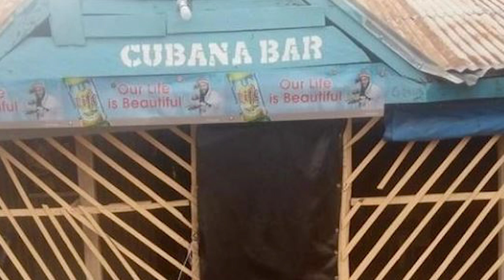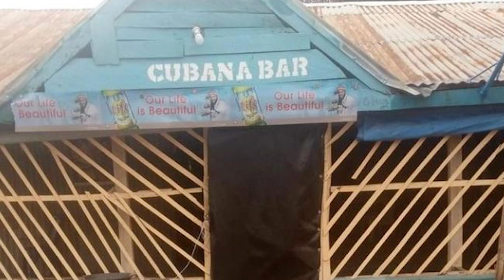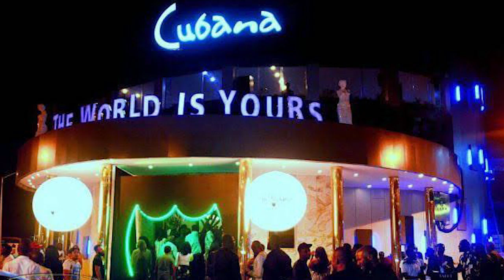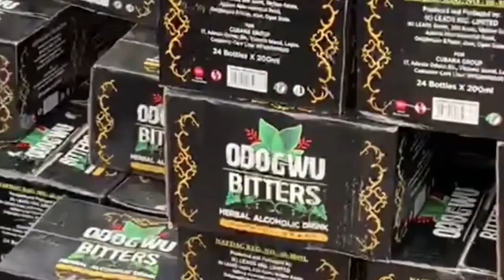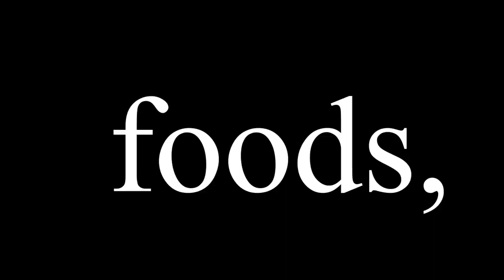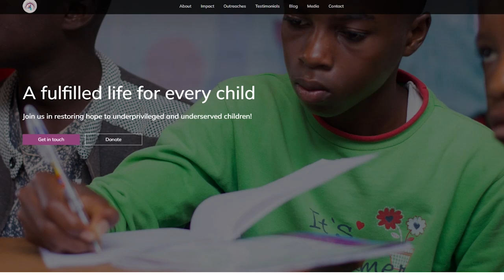Obi Cubana: From 'Mama Put' Seller To Multi-Billionaire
Obi Cubana: From 'Mama Put' Seller To Multi-Millionaire

Today on this video, we are going  to uncover  the making of the man that has changed not just the nightlife landscape in Nigeria but more so, a business tycoon in its true meaning- Obi Cubana.

Before the burial of Obi Cubana's mother- Ezinne Uche Iyiegbu  in July 2021, ( which many later tagged the rain of money), the name :Obi Cubana didn't ring a bell to the ears of many.

So, what changed? You may ask… was the burial of his mother a launching pad for his unprecedented popularity  or was it the media frenzy  that publicized  his show of wealth? How was it even possible to have  gained about five hundred livestock from friends and associates  during his mother’s burial?

Obinna Iyiegbu popularly known as Obi Cubana is a Nigerian businessman, entertainer, entrepreneur, and philanthropist and of course , as you may have already known, he is the chairman of Cubana groups.
He has over the years, shown tenacity and strength of will in building his career  and proving jobs for thousands of Nigerian youths  for more than decade now.